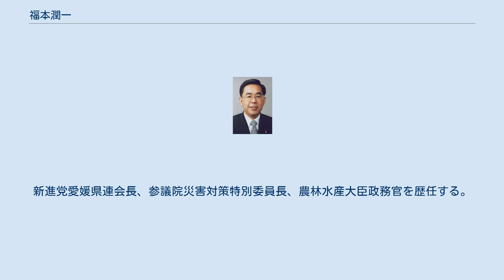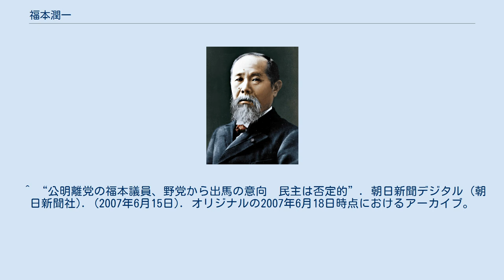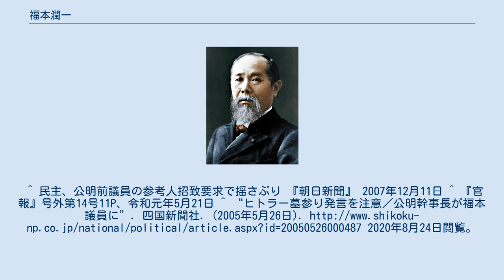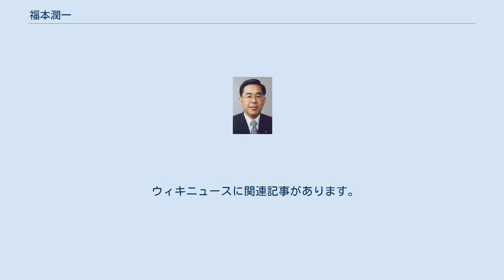福本潤一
福本 潤一（ふくもと じゅんいち、1949年3月23日 - ）は、日本の政治家、農学者。
 参議院議員（2期）、参議院災害対策特別委員長、農林水産大臣政務官（第1次小泉第2次改造内閣・第2次小泉内閣）を務めた。
 広島県広島市南区に生まれる。
広島市立宇品東小学校、広島市立翠町中学校、修道高等学校、東京大学農学部を卒業する。
東京大学大学院を修了し農学博士号を取得する。
専門分野は地域環境工学であり、愛媛大学農学部に助手として赴任し、助教授にまで至る。
途中、情報処理センター農学部分室長、連合大学院教官を務める。
 1995年の第17回参議院議員通常選挙の比例区で新進党から初当選。
その後新進党解党に伴い、公明党に移る。
当選2回。
主に、農業や環境分野を得意とし、『水利の風土性と近代化』などの著作がある。
新進党愛媛県連会長、参議院災害対策特別委員長、農林水産大臣政務官を歴任する。
参議院農林水産委員会、行政監視委員会に所属していた。
公明党を離党する直前は、党役職として党副幹事長、党四国方面副議長、党愛媛県本部顧問等を務めていた。
 2007年7月29日におこなわれる第21回参議院議員通常選挙において、公明党は福本を体調不良を理由に公認しないことを表明しており、選挙には立候補せず引退することが決まっていたが、6月15日、国会内での記者会見において、自身の引退について納得していないことと離党届を提出したことを表明する。
席上、公明党について「全体主義的な体制だ」「ヒューマニズムを標榜していても、アンチ・ヒューマニズムの政党ではないか」などと批判を展開し、自公連立についても「妥協している面がすごく大きい」などと批判した。
これに対して幹事長の北側一雄は「極めて言語道断。党員や支持者への裏切り行為で断じて許すことはできない」などと激しく非難した。
6月18日、公明党は福本の離党届を受理せず、党規違反を理由に除名処分とすることを決定した。
 この参議院議員選挙について当初は野党の比例区からの立候補を模索していたが、福本と数回接触した民主党幹部らも難色を示したので、福本は7月9日、故郷である広島県選挙区（改選数2）から無所属で立候補することを表明。
自公連立政権を批判し、与野党の逆転が争点だと訴えたが候補者6人中最下位で落選した。
 2007年10月16日、参議院予算委員会で石井一（民主党）が福本の証言を元にして、福本の参考人招致を要求。
12月4日、民主党役員会において福本を参議院で参考人招致する方針を固めた。
 2019年5月21日発令の春の叙勲で、旭日重光章を受章。
 2005年5月20日の参議院予算委員会で、小泉純一郎首相の靖国神社参拝を巡り、「例えばヒトラーの墓に参拝するドイツ首相というような形が起こった場合、ユダヤ人、ドイツ人がどういう感覚を持つか考えてほしい」などと小泉に質問した。
これを受け、「軽率な発言で不適切だ」として党幹事長の冬柴鐵三より口頭注意を受けた。
^ a b c “"公明に離党届提出した福本氏、野党から比例選に出馬へ"”. YOMIURI ONLINE (読売新聞社). (2007年6月15日). 2018年12月21日閲覧。
 ^ “公明離党の福本議員、野党から出馬の意向　民主は否定的”. 朝日新聞デジタル (朝日新聞社). (2007年6月15日). オリジナルの2007年6月18日時点におけるアーカイブ。
2018年12月21日閲覧。
^ 民主、公明前議員の参考人招致要求で揺さぶり 『朝日新聞』 2007年12月11日 ^ 『官報』号外第14号11P、令和元年5月21日 ^ “ヒトラー墓参り発言を注意／公明幹事長が福本議員に”. 四国新聞社. (2005年5月26日).